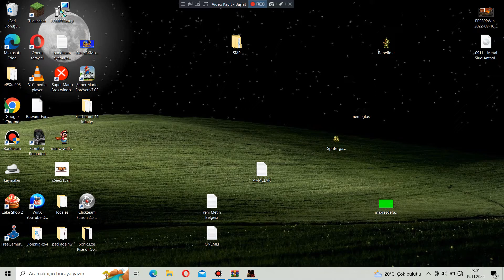Metal Slug 4 (ROM Hack) Enemies Resetting - Stage 02 Part 3